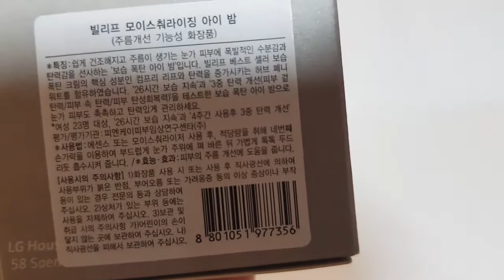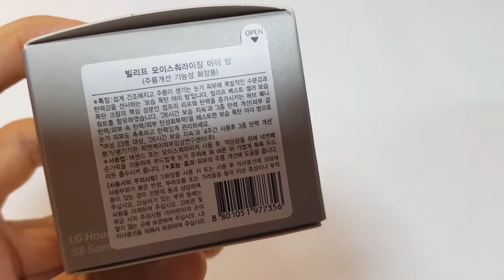언박싱 화장품 리뷰 Korean Cosmetic Belif Moisturizing eye bomb 빌리프 모이스춰라이징 아이 밤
Korean Cosmetic Belif Moisturizing eye bomb 빌리프 모이스춰라이징 아이 밤
언박싱 화장품 리뷰다.
내돈내산... 진짜 좋은 아이크림이다. 몇번 사서 쓴 크림